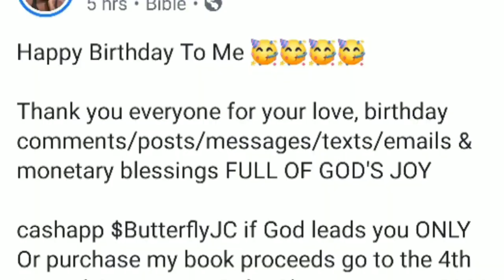Butterfly Ambassador Ministries Presents Monday Motivation "All In ?"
Celebrate Jelissa's Birthday with comments

Ministry: ButterflyAmbassadors Beautifully anointed in His image to spread the Gospel to all nations. This video is to inspire all who choose to believe in His crucifixion of The Lord arising three days later. Thank you for viewing and I pray this video helps your faith walk! Love you all!

Butterfly Ambassadors